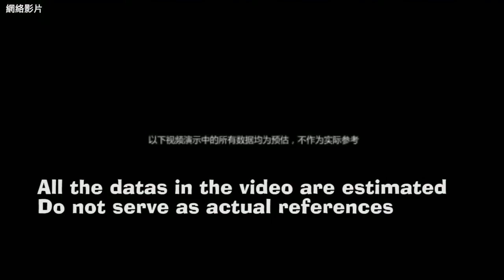Simulation Video After The Failure Of The Three Gorges Dam On The Yangtze River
Normal elevation 175 m (574 ft)